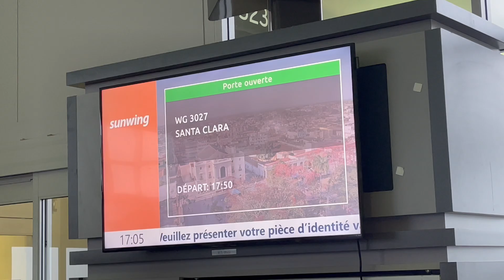A Week in Royalton Cayo Santa Maria Cuba 🇨🇺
This is a throwback to one of the best hotels in Cayo Santa Maria Cuba which boasts a stunning beach, lush grounds, great amenities and excellent service! Will definitely go back!